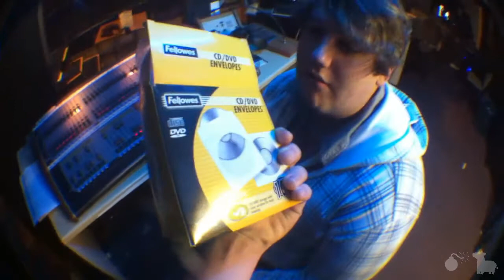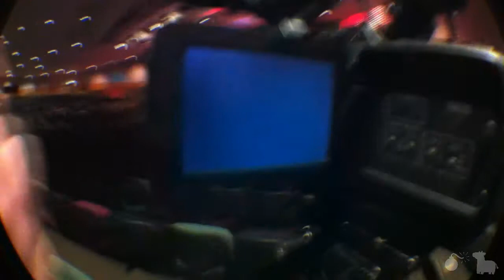Tim Minchin - Not Perfect - Regrettable Cover(Day 581)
Yeah I was bored and it sounded good in my head. 581.
LINKS